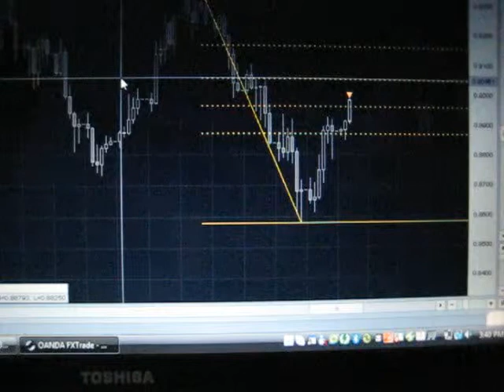Tozsde blog /21/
Imagination is more important than knowledge. For knowledge is limited to all we now know and understand, while imagination embraces the entire world, and all there ever will be to know and understand. Albert Einstein ,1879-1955, German-born American Physicist